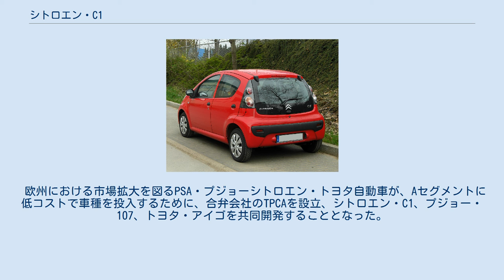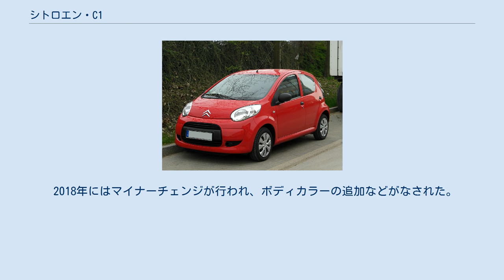シトロエン・C1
C1はシトロエンが製造・販売している自動車である。
 欧州における市場拡大を図るPSA・プジョーシトロエン・トヨタ自動車が、Aセグメントに低コストで車種を投入するために、合弁会社のTPCAを設立、シトロエン・C1、プジョー・107、トヨタ・アイゴを共同開発することとなった。
2005年2月からチェコで生産開始、ジュネーブ・モーターショーで披露した。
エクステリアは各社ごとに違っていて差別化しているが、インテリアは共通であり、デザインは三社の競作の結果トヨタ案が採用された。
リアサイドウィンドウは開かず、ドアトリムも鉄板むき出し、リアハッチ自体もガラスのみとなっているなど、徹底した低コスト化をはかっている。
 2014年3月のジュネーブモーターショーにて初公開。
同年6月、発売を開始。
 2代目へフルモデルチェンジした。
2代目モデルでは標準車のほか、クロスオーバーSUV風のコンセプトを持った「アーバンライド」が設定される。
また、長さ800 mm、幅760 mmの開口部をもつキャンバストップを装備する「エアスケイプ」も設定される。
 2018年にはマイナーチェンジが行われ、ボディカラーの追加などがなされた。
 生産は初代に引き続きチェコのコリーンでトヨタ・アイゴ、プジョー・108と共に行われる。